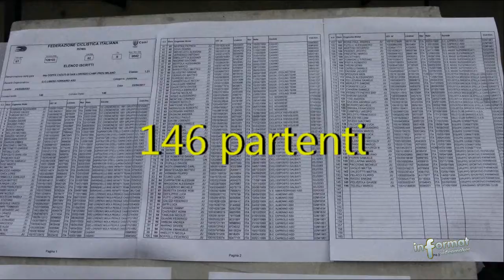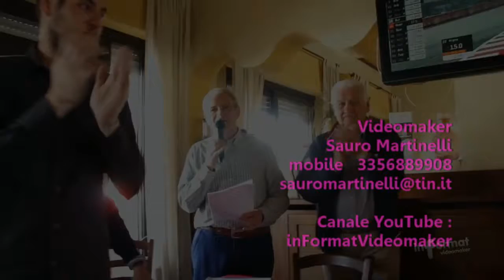Gara Ciclistica Parabiago 64° Coppa Caduti di San Lorenzo 2017